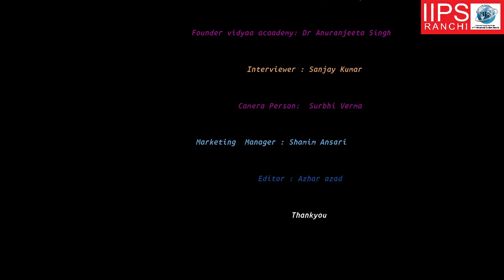IIPS RANCHI Presenting Vidyaa Accademy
A short introduction and interview video of vidyaa accademy
LIST OF EQUIPMET USED IN VIDEO

MIKE USED IN VIDEOS

CAMERA MOBILE USED IN VIDEO

5G mobile phone latest

MI NOTEBOOK ULTRA LAPTOP

Base buds wireless

TP link router

bulb for office

AMAZON ECHO

ELECTRONIC GADGETS FOR IMPORTANT USED ...